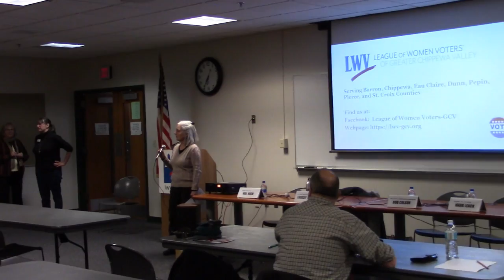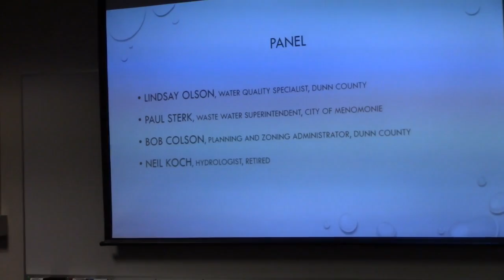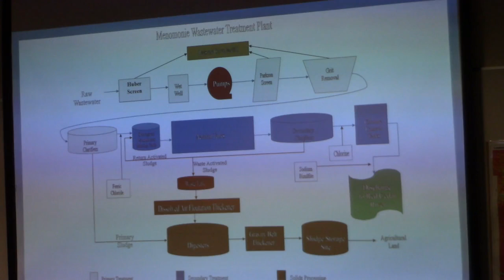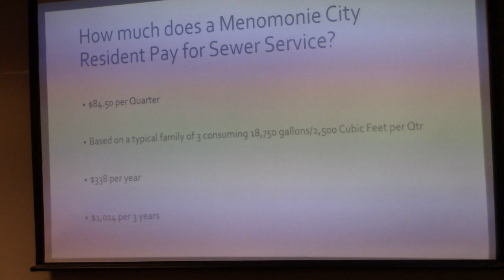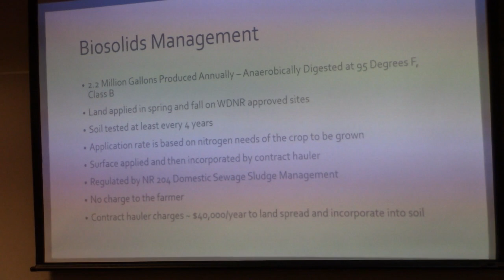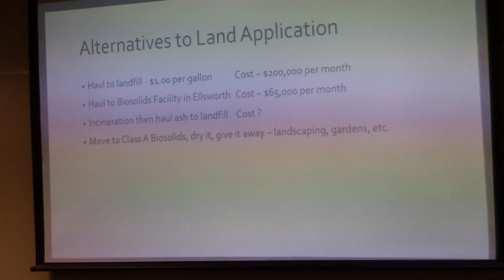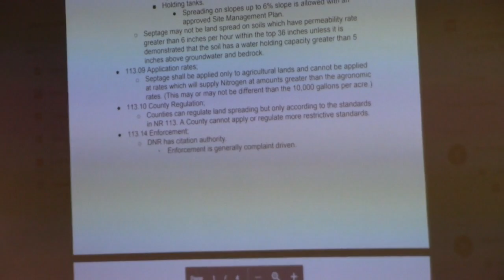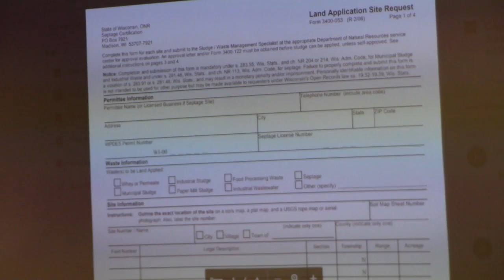Septic Spreading on Fields - what are the health hazards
Panel held in Menomonie, WI on the health hazards of spreading septic tank content on fields. Mark Leach moderates, Lindsay Olson - water quality specialist for Dunn County, Paul Sterk - Waste water supervisor for Menomonie, Bob Colson, Planning and Zoning Administrator Dunn County, and Neil Koch, retired hydrologist